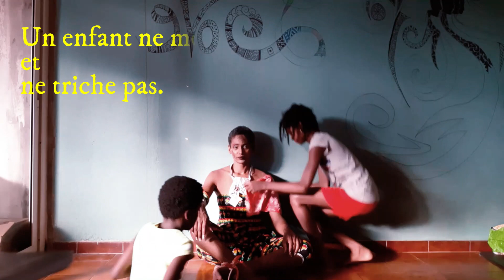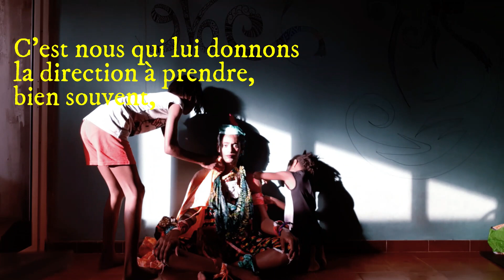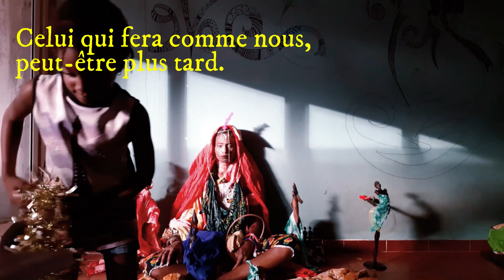Épisode 3 - Équilibre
J'ai voulu faire une expérience durant cette période si particulière.
Donner à mes enfants l'opportunité d'être leur poupée géante.
Des foulards, des tissus, du maquillage, des bijoux...
La consigne était de me préparer tel qu' ils me "voient".
Exercice difficile pour moi, car j'ai eu cette envie de leur dire comment faire ...
Je me suis contentée de leur rappeler que le soleil se couchait.
J'ai mis de côté ma position de maman pour laisser faire et découvrir..